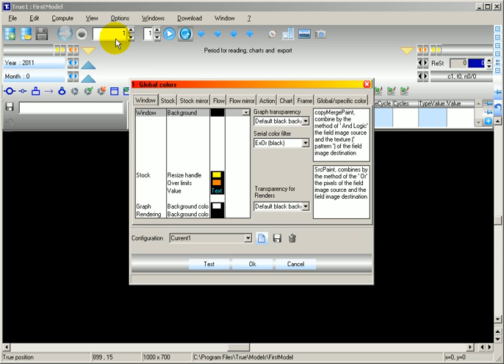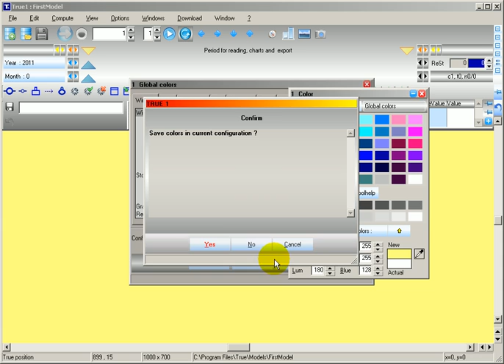True-World System Dynamics Software 01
Create your first blank model with the free software TRUE
Temporal Reasoning Universal Elaboration